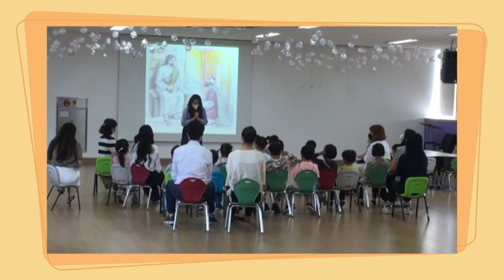[꿈꾸는마을] 210606 “베데스다 연못 (미로게임) ”_박한나,양서연,윤주희 (with 구온유 어린이)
BGM
난 예수님이, 토끼 한마리가 보이지 않아도
최보성 - 꼭꼭숨어라